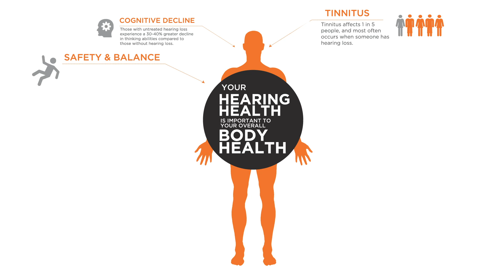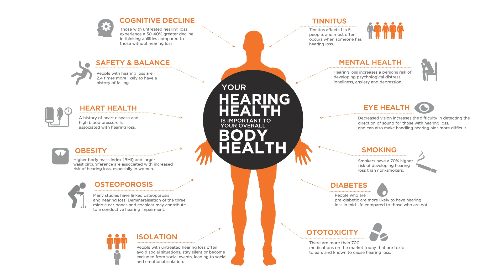Healthy Hearing Man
You might be surprised to learn how hearing loss can impact your body.

Hearing loss can affect both your mental and physical well being.